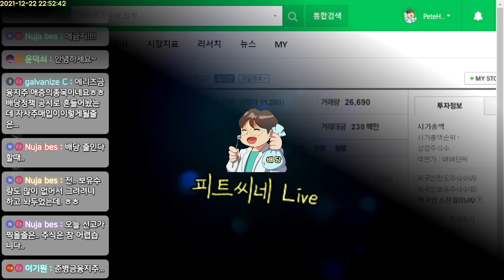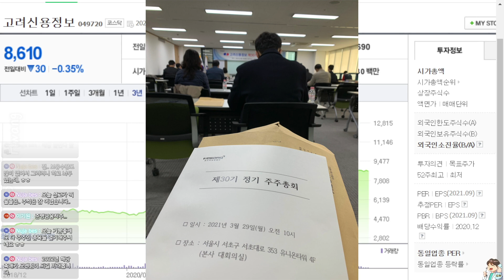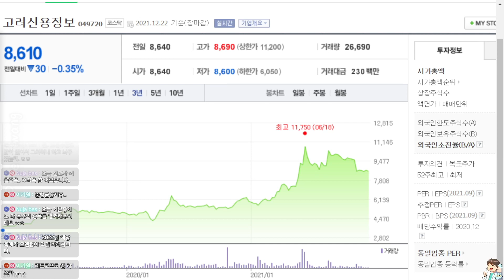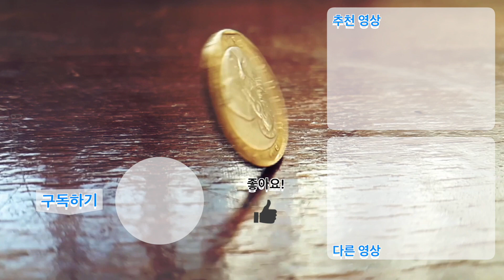[2021투자리뷰] 고려신용정보 - 배당성장주, 정석대로 수익내기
본 채널은 멤버십을 기반으로 돌아갑니다.

*스폰서가 없습니다.
[Tag | 태그]
[Index | 목차]
00:00